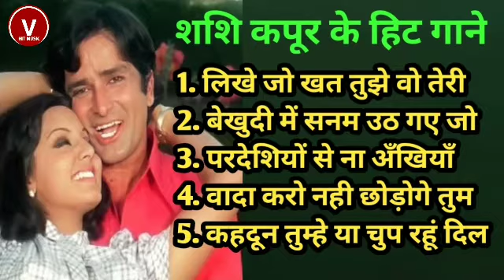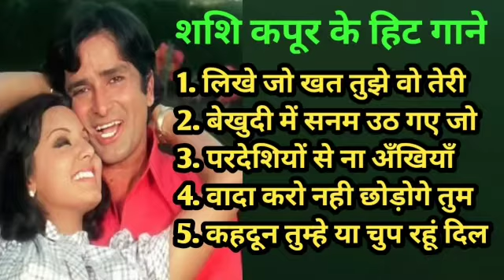Superhit Song of Shashi Kapoor & Kishore Kumar | Lata Mangeshkar | Asha Bhosle | Old is Gold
1. लिखे जो खत तुझे वो तेरी याद मे
2. बेखुदी में सनम उठ गए जो कदम
3. परदेशियों से ना अँखियाँ मिलाना
4. वादा करो नही छोड़ोगे तुम मेरा साथ
5. कहदून तुम्हे या चुप रहूं दिल मे मेरे

Pardesiyon Se Na Ankhiyan Milana

Likhe Jo Khat Tujhe Woh Teri Yaad Mein

Bekhudi Me Sanam Uth Gaye Jo Kadam

Wada Karo Nahin Chodoge Tum Mera Saath

Keh Doon Tumhe Ya Chup Rahu